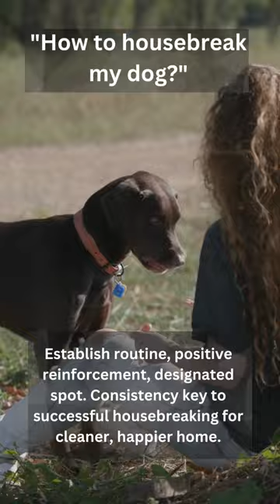"Housebreaking Made Easy: Tips for Potty Training Your Pup"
In this short video, you'll learn practical and effective tips for housebreaking your dog. From establishing a consistent routine to using positive reinforcement, these tips will help you successfully train your pup to go potty outside. Say goodbye to accidents in the house and hello to a cleaner, happier home with your furry friend.